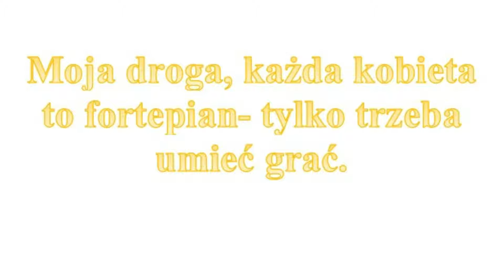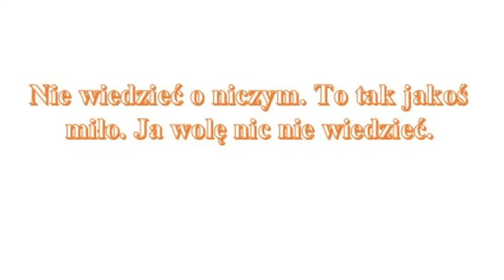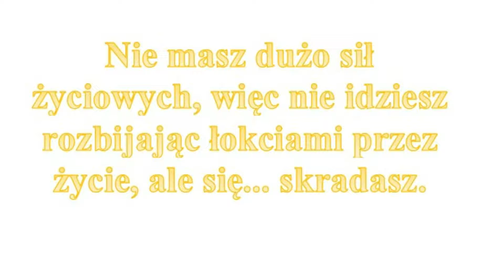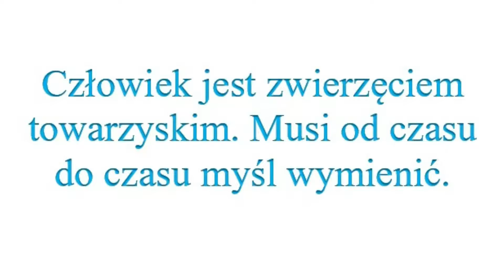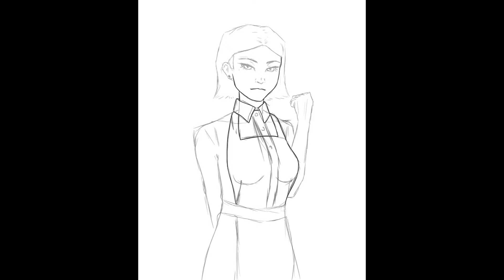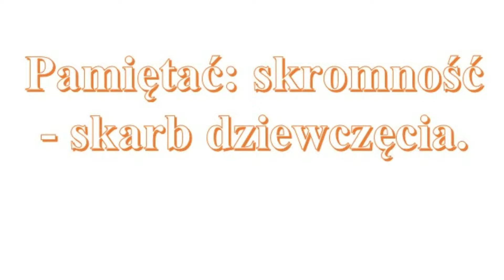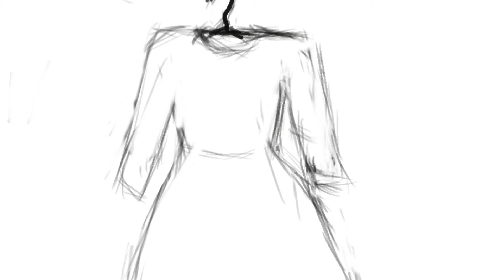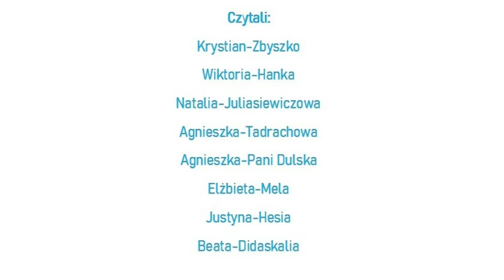Moralność Pani Dulskiej - AKT III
Zespół Szkół przy Klinicznym Szpitalu Wojewódzkim Nr 2
im. Św. Jadwigi Królowej w Rzeszowie